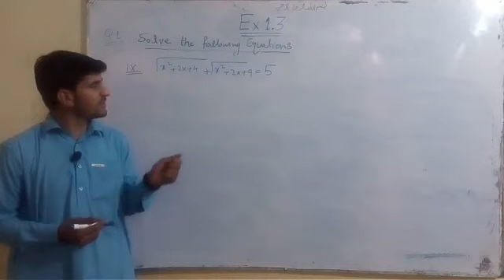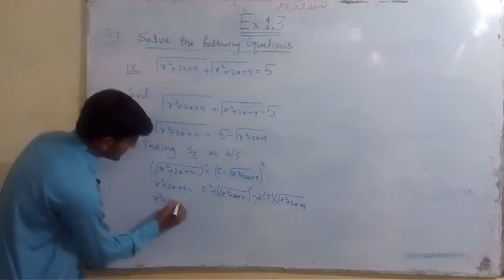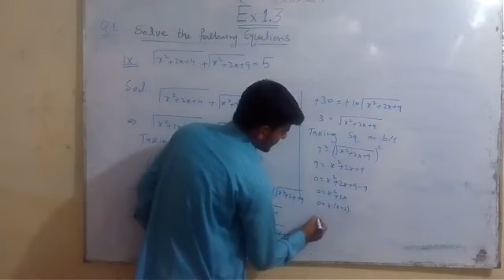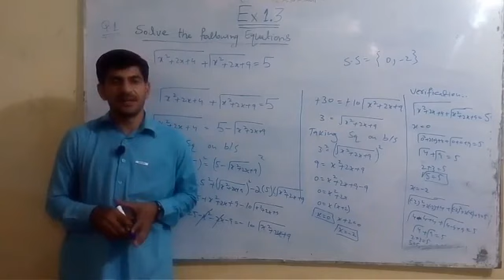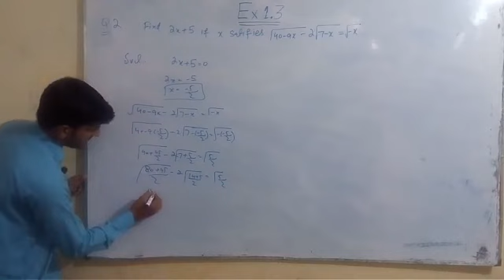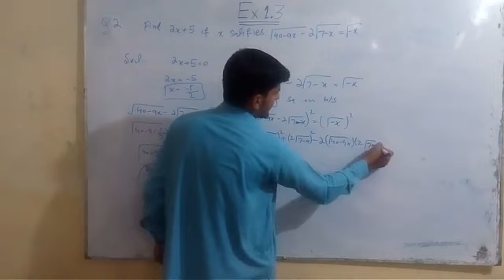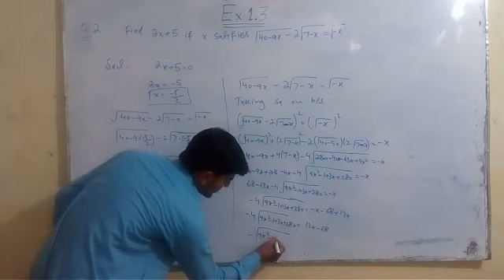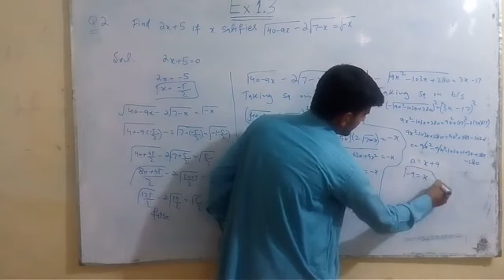10th Mathematics Ex1.3 Part3 | Solving Radical Equations